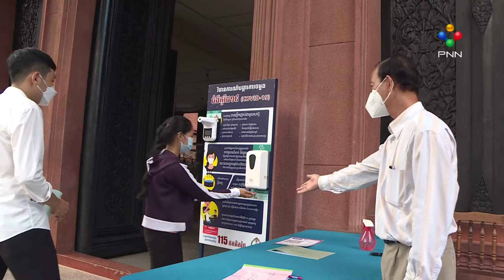[01-11-21] ការអនុវត្តស្ដង់ដារថ្មីរបស់សារមន្ទីរជាតិ ខណៈបើកដំណើរការ ទទួលអ្នកទស្សនាឡើងវិញ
ការអនុវត្តស្ដង់ដារថ្មីរបស់សារមន្ទីរជាតិ ខណៈបើកដំណើរការ ទទួលអ្នកទស្សនាឡើងវិញ